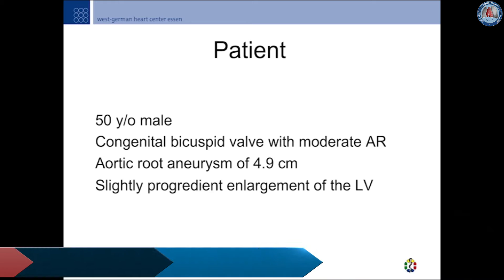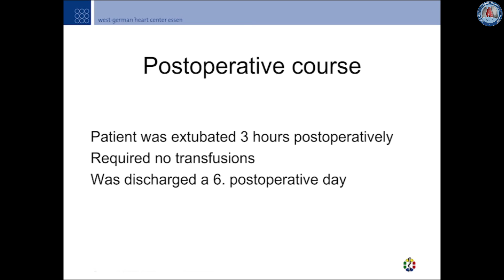Minimally invasive David reimplantation of bicuspid aortic valve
This is a case of a 50 year old male with a congenital bicuspid valve with moderate aortic regurgitation. This video presents a successful case for minimally invasive aortic valve reimplantation; achieved by ensuring symmetrical heights of both commissures in 180° orientation, coaptation above the annulus, and adequate length of coaptation.

Video Chapters
00:00:21 Clinical vignette
00:00:35 Exposure
00:02:41 Root dissection
00:05:12 Placement of pledgets
00:07:09 Commissure height measurement
00:08:09 Implantation
00:13:17 Completion

Cite this article as: Benedik J, Mourad F, Eißmann M, Jakob H. Minimally invasive David reimplantation of bicuspid aortic valve. Ann Cardiothorac Surg 2015;4(2):206-207. doi: 10.3978/j.issn.2225-319X.2015.02.08